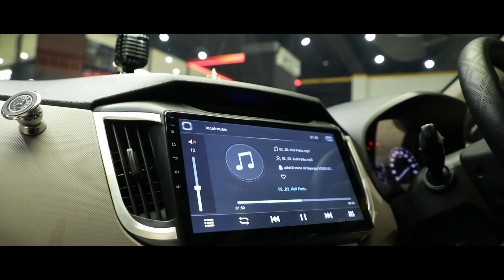Rconcept Car Jewels,Creta Black gets Sun roof modified | Best sunroof with finishing installed.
Trustworthy and reliable safety technology.
 Intelligently measured sunroof placement done.
 Water leakage test is done
 Anti-corrosion material applied at the edge of removed roof potion.